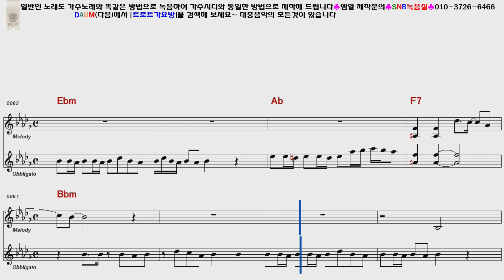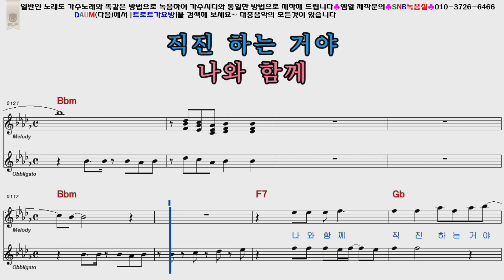박군 유턴하지마